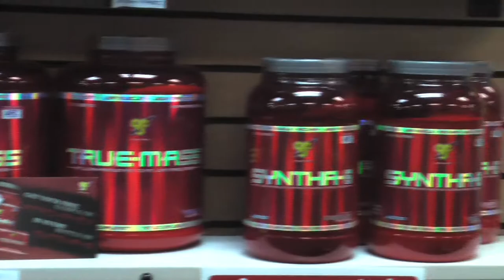Tour of "Fighter Warehouse NY"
The Fight Nerd hits Selden, NY to visit Carl Kern at the "Fighter Warehouse," a part of the successful franchise that originated in Florida. We get a tour of the store from the owner and get some insight on his reasons for starting the store, MMA in NY and why you should make a trip to the store in person!